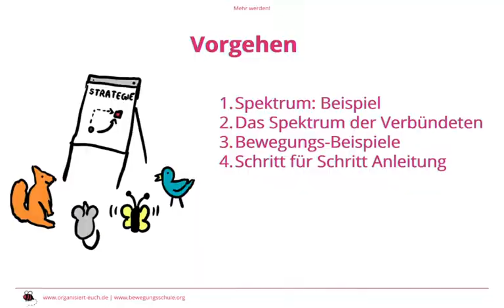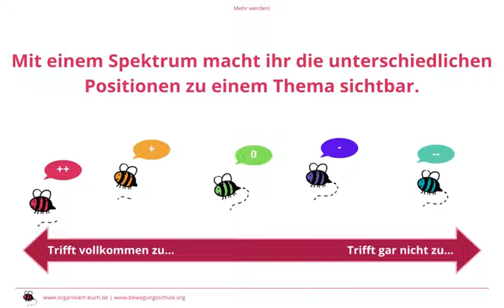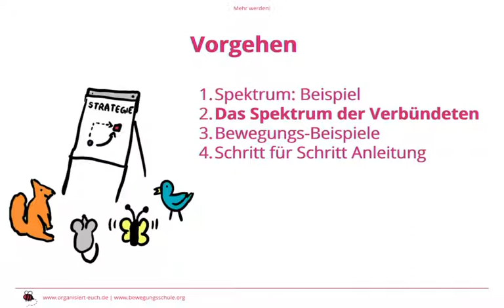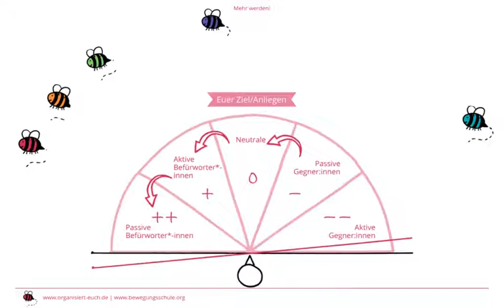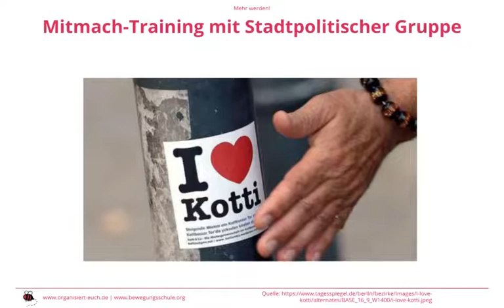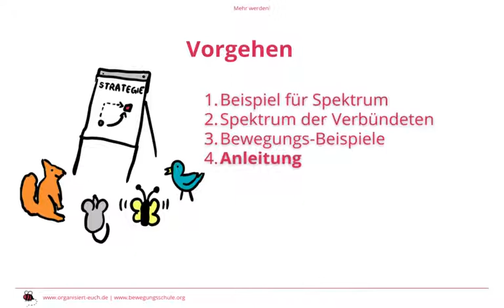Organisiert Euch – Workshop Basisarbeit "Mehr werden" – Modul 3.1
Modul 3.1: Erläuterung Spektrum der Verbündeten
Wie ihr eure Netzwerke kartiert

In diesem Modul erläutern wir das Spektrum der Verbündeten.

Mit dem Spektrum der Verbündeten macht ihr euch ein Bild, wie welche Akteure zu eurem Thema stehen, ihr macht eure versteckten Netzwerke sichtbar und entscheidet kluge und realistische Schritte, um eurem Ziel näher zu kommen. Diese Art der Strategiebildung hilft euch dabei, kreativer und ganz praktisch an eure Aufgabe heranzugehen neue Leute zu gewinnen.

Dabei sammelt ihr alle Gruppen und Organisationen, die ihr kennt; in einem zweiten Schritt ordnet ihr sie in ein Schema ein, um zu entscheiden, wen ihr wie ansprechen möchtet. Das Spektrum hat folgende Kategorien:

 -  Aktive Verbündete (++): Wollen das Gleiche wie ihr und engagieren sich schon dafür
 -  Passive Verbündete (+): Wollen auch das Gleiche, sind aber bisher nicht aktiv
 -  Neutrale (0): Haben noch keine Meinung zu eurem Thema
 -  Passive Gegner (-): Haben eine andere Einstellung zum Thema, machen aber nichts dazu
 -  Aktive Gegner (- -): Haben eine andere Meinung und setzen sich auch dafür ein.

Am meisten Spaß macht die Aufgabe, wenn ihr sie mit anderen Menschen aus eurer Gruppe zusammen macht – und dann ist sie auch am sinnvollsten! Ihr könnt sie aber auch zuerst alleine ausprobieren (und sie dann vielleicht später eurer Gruppe vorschlagen).

In den Links findet ihr auch ein Handbuch mit weiteren Tipps rund um das Thema Organizing.